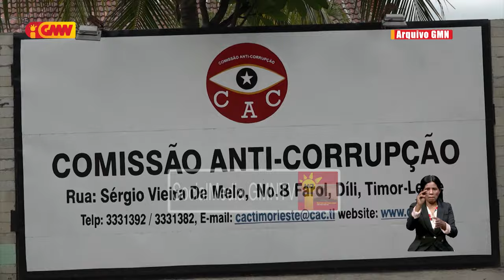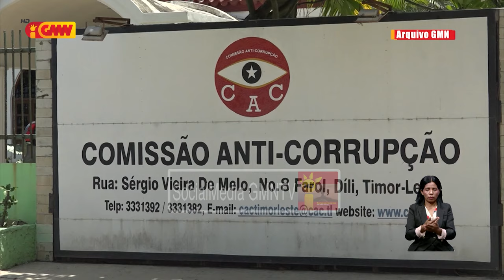PN seidauk haruka proposta alterasaun lei KAK ba PR tanba sei viagen ba estrangeiru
Parlamentu Nasional seidauk haruka proposta alterasaun lei KAK ba Prezidenti Repúblika tanba sei viagen ba estrangeiru